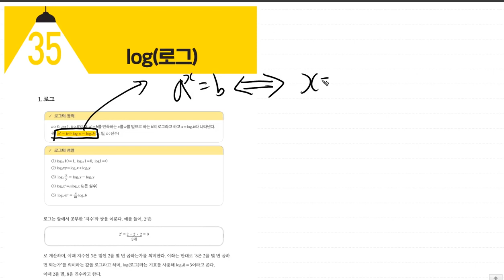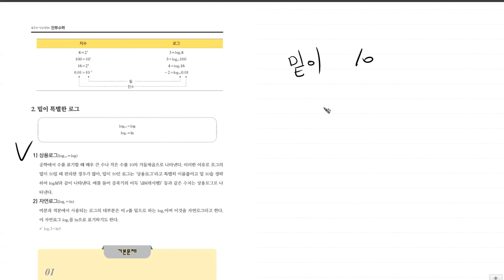전기기사 [TOPIC 35 로그 | 풀버전] 진짜 전기기사 기초수학 | 전투수학 | 229~234p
이제 고지가 보입니다 모두 파이팅입니다!!

💜네이버카페
Easy Electric, 연고맨의 이전법